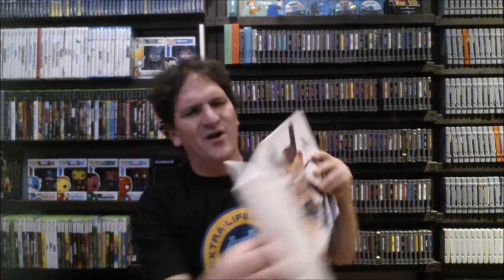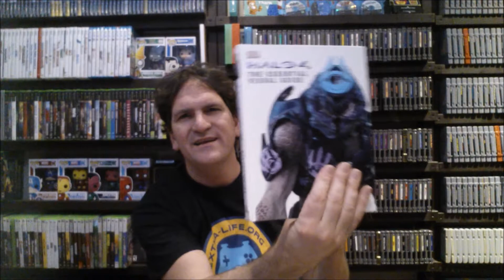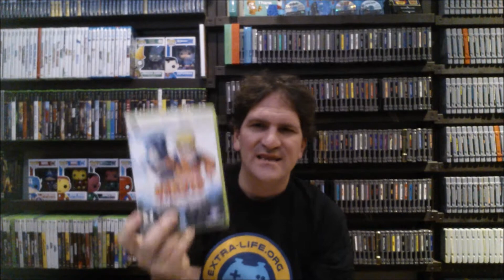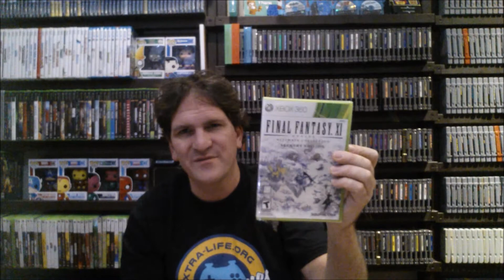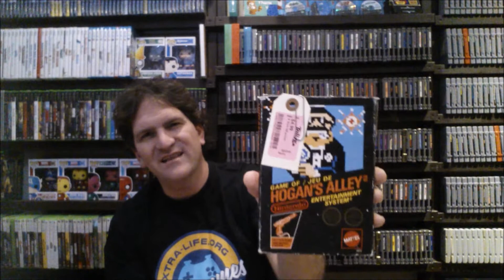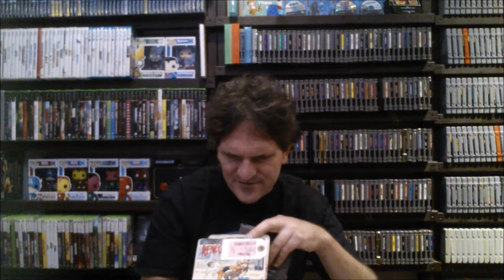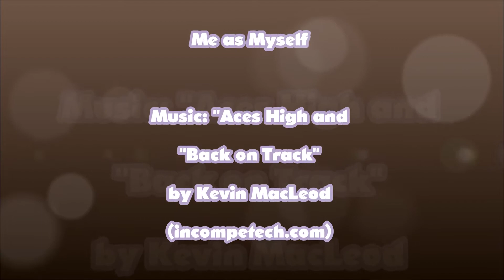Episode 328: extralife swag and pickups